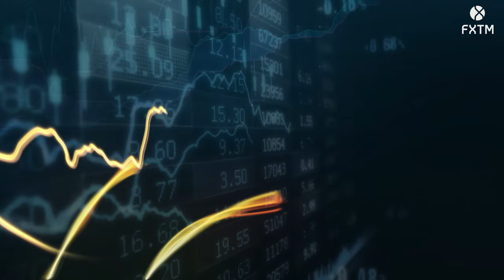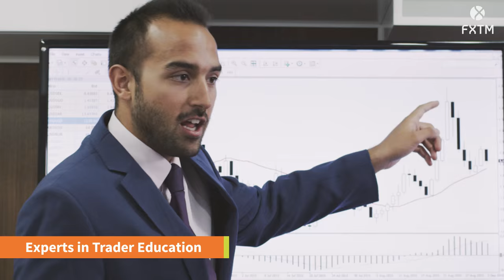FXTM Official Corporate Video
FXTM is a multi-award winning, global forex broker offering one of the greatest and most secure trading environments in the business. Traders and investors around the world are welcome to experience the difference.

Trade Forex, Spot Metals and CFDs in record-breaking speeds, with unmatchable leverage and extremely tight spreads. Take advantage of our cutting-edge investment solutions and absorb all the knowledge you need from our extensive education center.

Choose FXTM today and experience superior conditions & unparalleled terms.
We place the highest importance on your most precious commodity – time.

Time is Money, Invest it Wisely.

FXTM brand is authorized and regulated in various jurisdictions.

ForexTime Limited is regulated by the Cyprus Securities and Exchange Commission with CIF license number 185/12, licensed by the Financial Sector Conduct Authority (FSCA) of South Africa, with FSP No. 46614. The company is also registered with the Financial Conduct Authority of the UK with number 600475.

ForexTime UK Limited is authorised and regulated by the Financial Conduct Authority with license number 777911.

Exinity Limited is regulated by the Financial Services Commission of the Republic of Mauritius with an Investment Dealer License bearing license number C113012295.